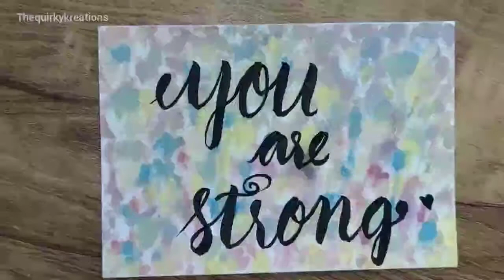Calligraphy writing-Brush pen lettering -Greeting card-Simple and easy design